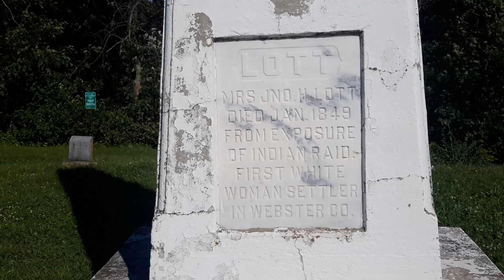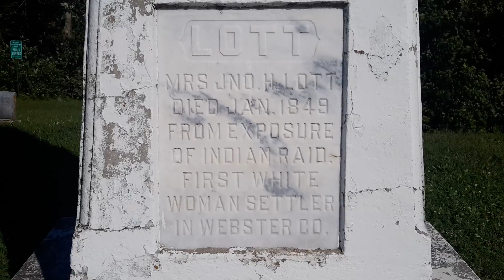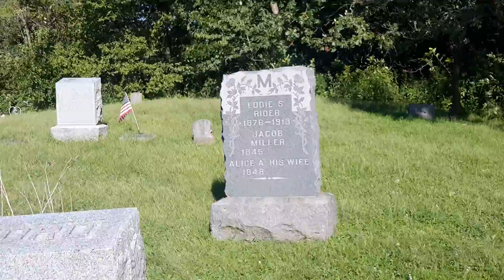Vagor cemetery Webster County Iowa near Brushy